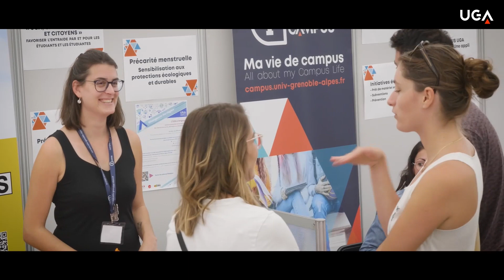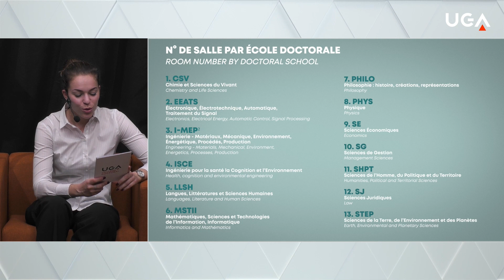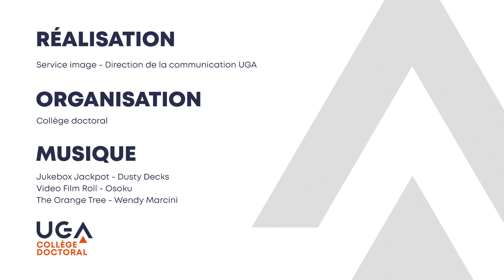Forum du doctorat de l'UGA - Novembre 2022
Événement d'information et d'orientation sur le doctorat à destination de tous les étudiants et élèves-ingénieurs à partir de bac+3 toutes disciplines confondues. Version française (il existe une version en anglais accessible sur notre chaine)

Programme :
00:10 - Introduction
05:10 - Panorama du doctorat
39:26 - Pause vidéo de la rentrée de l'UGA
44:57 - Thèse en entreprise et thèse à l'international (notamment en cotutelle)
La rencontre avec les écoles doctorales n'était accessible qu'en présentiel.

Questions évoquées durant le Forum :
C'est quoi une thèse ? Pourquoi faire une thèse ? Comment faire une thèse en France et à l'UGA en particulier ? Comment trouver un sujet et un financement pour ma thèse ? Quels sont les principaux acteurs du doctorat (encadrants, laboratoire, École et Collège doctoral...) ? Comment faire une thèse en cotutelle avec une université étrangère ? Faire une thèse en entreprise ou en collectivité via le dispositif CIFRE ? Quelle formation pendant la thèse ? Quelle poursuite de carrière après la thèse ?

Riche de ces informations, vous pourrez ensuite rencontrer l'une des 13 Ecoles doctorales dans laquelle vous souhaitez postuler.